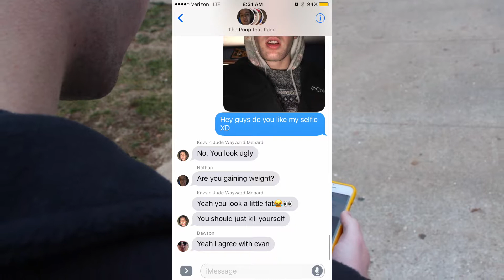PSA Look Both Ways Tristan Upp Evan Anderson Nathan Upp